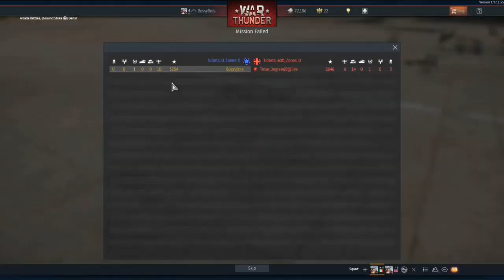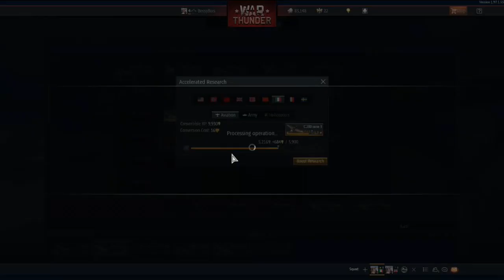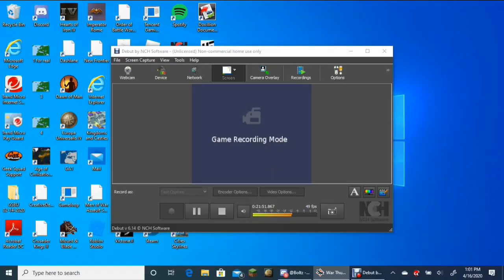Best Italian Pilot Ever | War Thunder